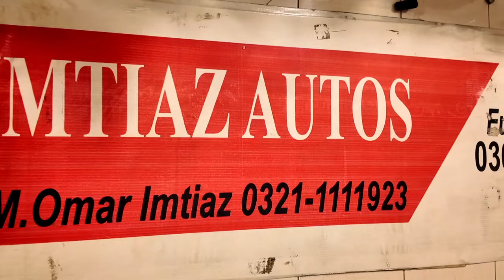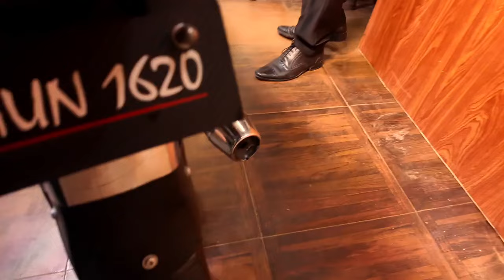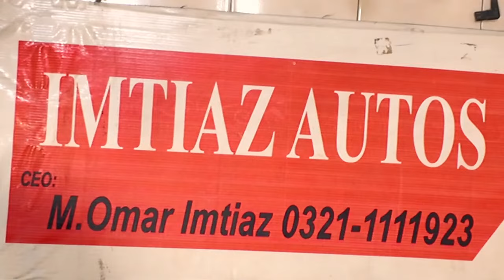Bikes for Students in Best Price Honda125 Honda125 Gold Honda100 Pridor Honda70 Honda Self Start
Lowest Price Honda125 Honda125 Self Start  Honda100 Pridor Honda70 Road Prince70 Honda 125 for Sale
Re Store Honda125 Special VIP Number Honda125 Sale Suzuki GS150 Honda125 Self Start Honda Deluxe125
VIP Number Honda125 For Sale Honda70 Used China Bikes Used Bikes for Sale Honda125 Down Model
Top Discount Offer Honda125 All Models Best Price Suzuki GS150 Honda70 Honda Pridor Road Prince70
Low Price Used Bikes Honda125 Honda70 Honda Pridor Suzuki GS150 Yamaha YBR125G Road Prince70 Sale
 CB150F
Best Priced Used Honda125 Honda70 Used Yamaha YBR125G Low Price Road Prince70 Used China Bikes Lhr
cheap_price_bikes
PTN Pak Today News سبسکرائب پلیز
Used Bikes on PTN Brings Cheap and Low Price Used Bikes Reviews from All Cities of Pakistan Used Bikes Market for our Viewers Subscribers
especially Honda125 Honda70 United70 Road Prince70 Cafe Racer Bikes Modified bikes Electric Scooty United Scooter100 Used Heavy Bikes New Sports Bikes from Used bikes Market Lahore Used Bikes Market Gujranwala,  used Bikes Multan market and Used bikes Market Rawalpindi